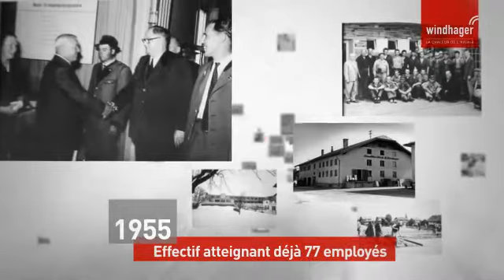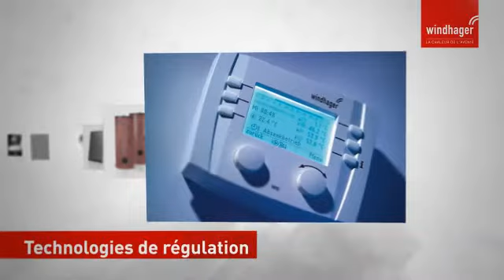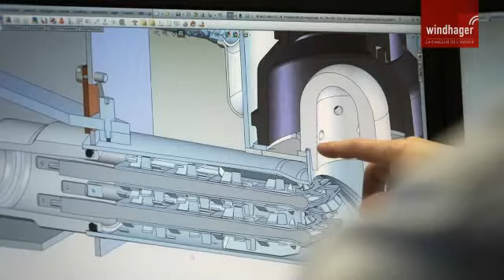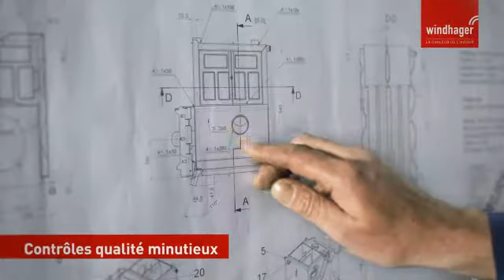Vidéo d'entreprise Windhager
Depuis plus de 90 ans, Windhager est synonyme de technologie de chauffage de haute qualité. Quel que soit le mode de chauffage envisagé, pellets, bois, énergie solaire ou combustibles fossiles, l'entreprise traditionnelle basée près de Salzbourg offre des solutions innovantes.